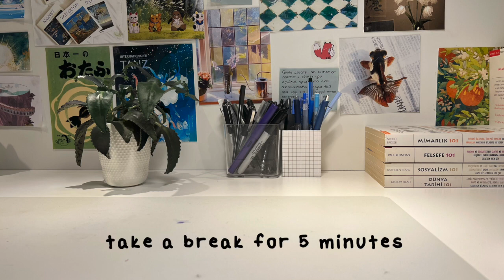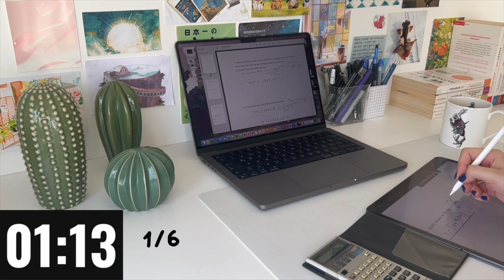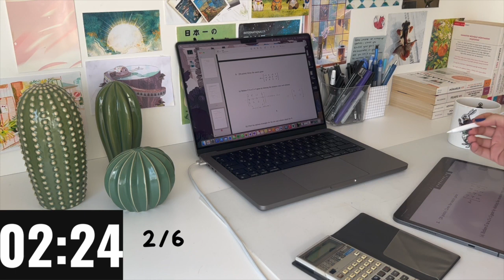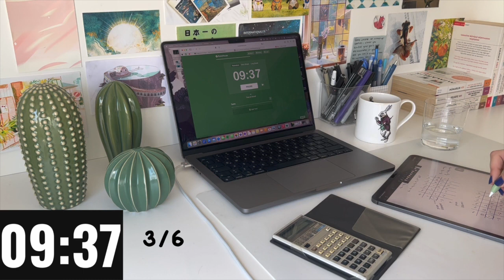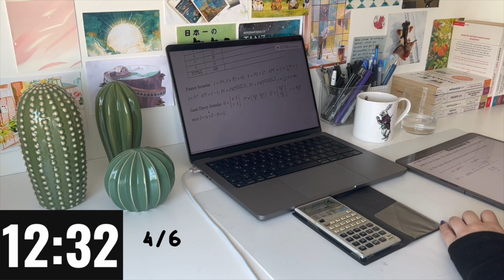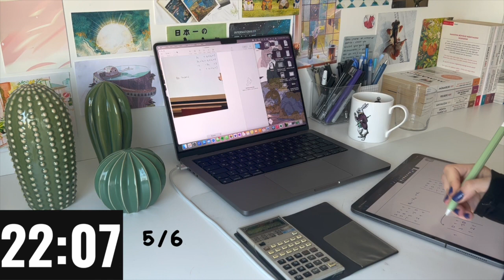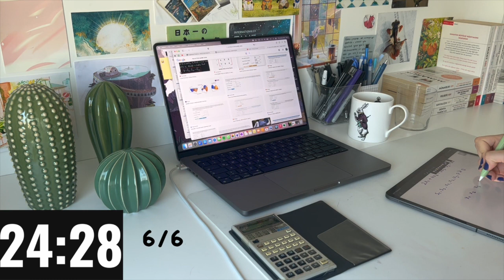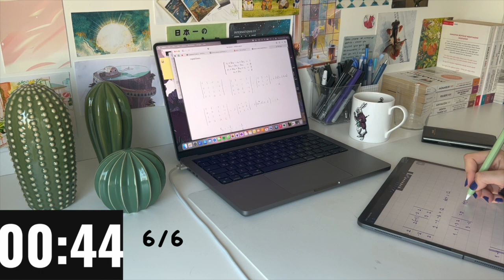3 Hour Study with me ( Pomodoro 25/5/10 ) Rain sound🌧️, Background noise, Typing sound ,real time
Study with me for 3 hour ( Pomodoro 25/5/10 ) Rain sound🌧️, Background noise, Typing sound real time